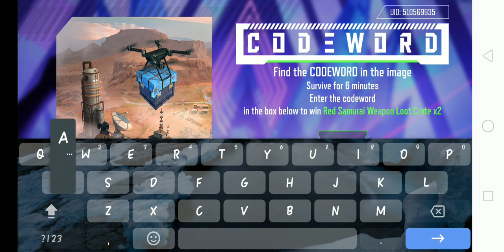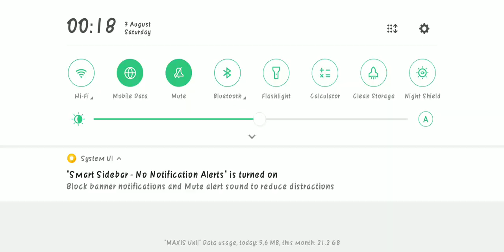Find the Codeword to Win Event - 7 August Codeword is : ***** | Garena Free Fire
Find the Codeword to Win Event - 7 August Codeword is : SPAWN | Garena Free Fire

Server : Singapore